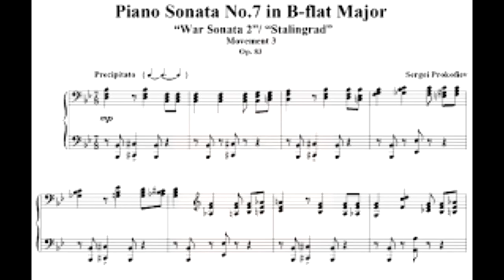3 cer Movimiento Precipitato op 82 de Prokofiev Luis Lugo Piano Cuba -Gira Bolivia 2019